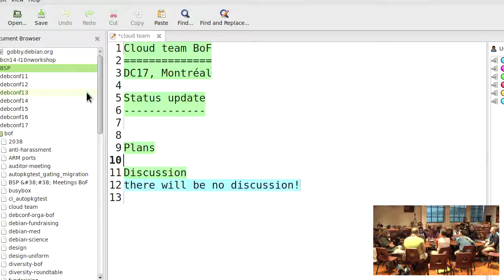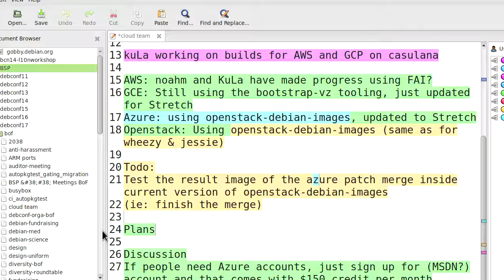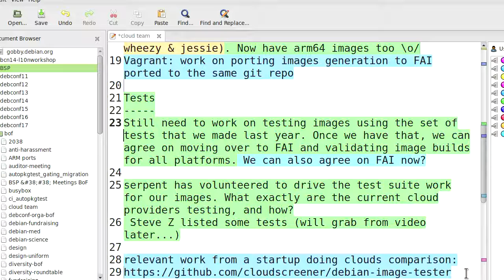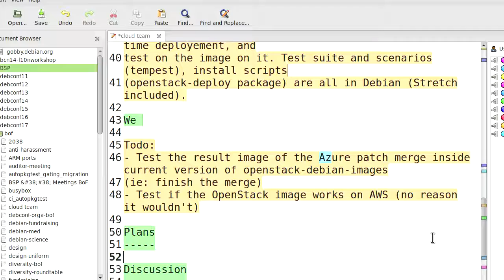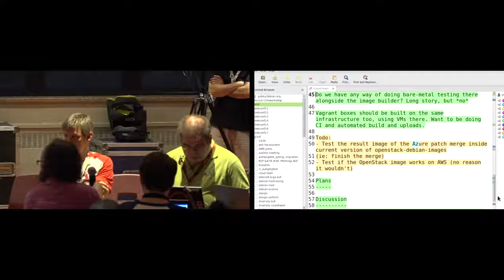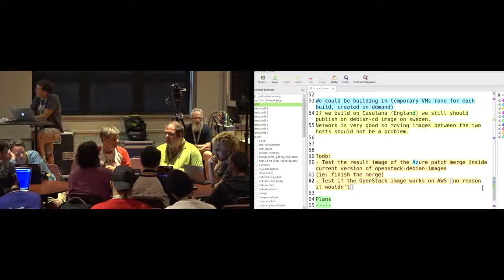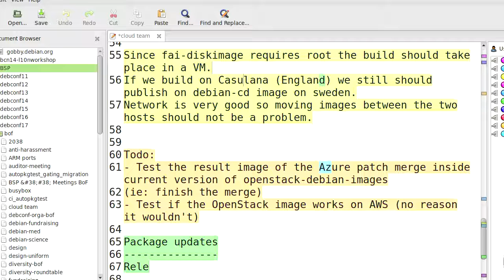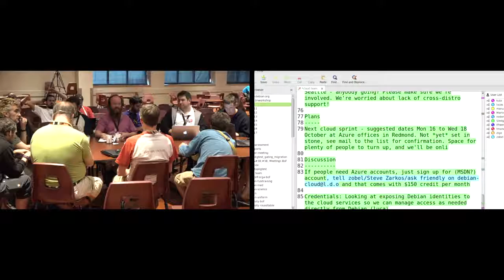Debian Cloud BoF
At: DebConf17
Room: Rex
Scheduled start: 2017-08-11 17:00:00